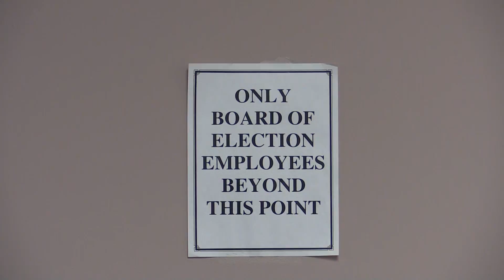Baltimore Election Under Intense Scrutiny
Critics call for investigation of possible voter irregularities in tight race but election board says results will be certified Friday